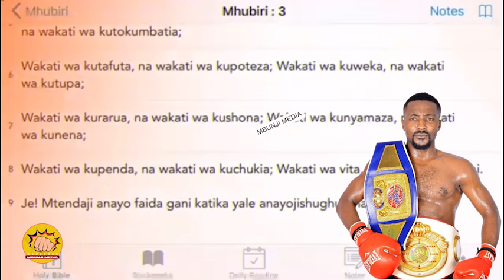Balaa Zito!! MFAUME AMFANYIA UMAFIA HUU MWAKINYO?, "SOON TUTARUKA NA MTU" AJIBU MASHABIKI KIBABE